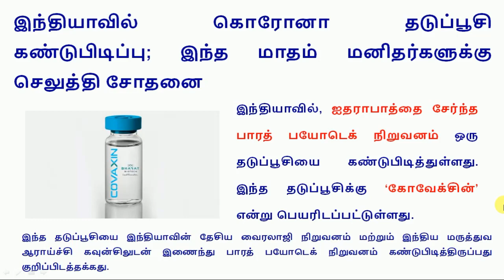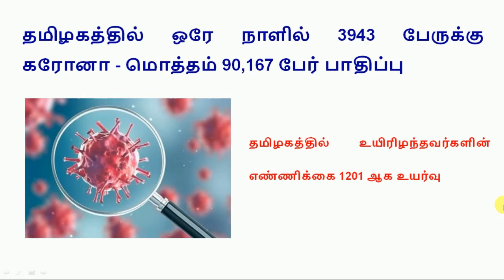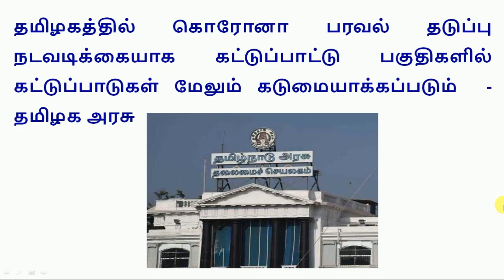Today Headlines - 1 July 2020 இன்றைய தலைப்புச் செய்திகள் || World's Best Tamil